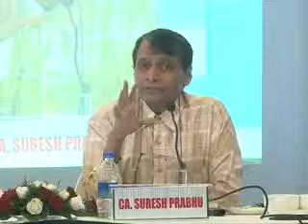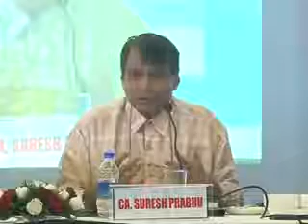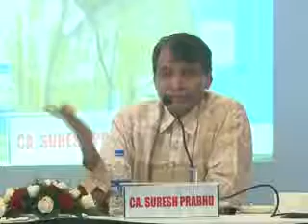27th Regional Conference - Part 2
27th Regional Conference - Part 2 - Hotel Lalit, Andheri - Speech by CA Shri Suresh Prabhu